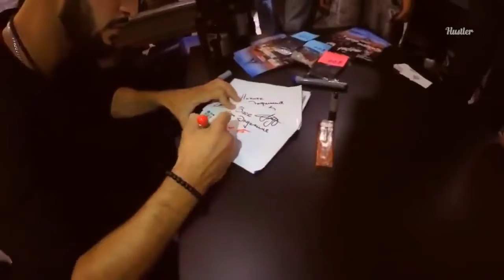Шок! Жизнь и заработок Miyagi❤ Смотреть всем!